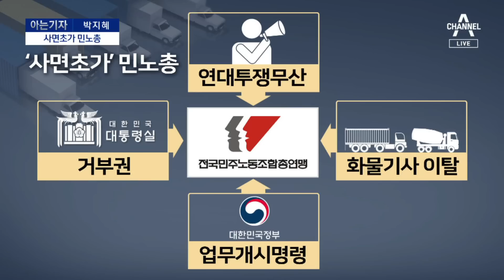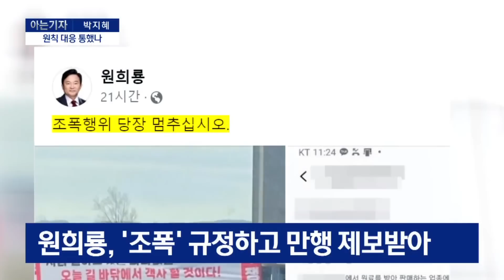[아는 기자]기세 꺾인 총파업?…퇴로 찾는 민노총 | 뉴스A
[아는 기자]기세 꺾인 총파업?…퇴로 찾는 민노총

화물연대 운송 거부 13일째인데 이제 분기점에 와 있는 것 같습니다. 경제산업부 박지혜 기자와 이야기 나눠봅니다.

Q. 민노총이 사실 오늘 총결의대회로 투쟁의 불을 붙이려고 오래 준비했는데 오히려 꺾이는 분위기인데요. 실제 파업 상황이 어떤 건가요?

Q. 꺾인 가장 큰 이유가 뭡니까? 정부의 강경 대응이 통한 건가요?

Q. 예전엔 화물연대 눈치에 비조합원도 꿈쩍 못했는데 이번엔 다른가 보죠?

Q. 사실 여론도 그렇게 우호적이진 않았던 것 같아요.

Q. 화물연대가 이번에 운송거부로 얻은 게 있나요?

Q. 동력이 떨어졌다지만 완전히 끝난 것도 아니잖아요? 벌써 13일째인데 곧 끝날까요?

〈평일〉
08시 50분 김진의 돌직구 쇼
12시 00분 뉴스A 라이브
17시 20분 뉴스TOP10
19시 00분 뉴스A

〈주말〉
12시 10분 토요랭킹쇼·뉴스A 라이브
19시 00분 뉴스A

〈평일〉
08시 00분 라디오쇼 정치시그널 (유튜브 라이브)
08시 50분 김진의 돌직구 쇼
10시 20분 김진의 더라방 (유튜브 라이브)
12시 00분 뉴스A 라이브
15시 50분 강력한 4팀
17시 20분 뉴스TOP10
19시 00분 뉴스A

〈주말〉
12시 00분 토요랭킹쇼·뉴스A 라이브
17시 40분 뉴스TOP10
19시 00분 뉴스A